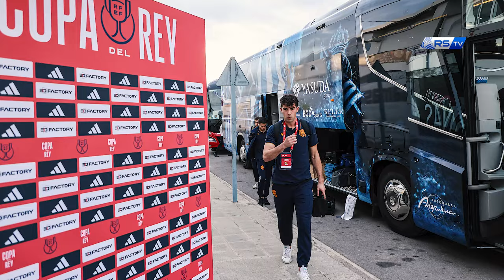ENTREVISTA | Marrero y G. de Zárate, de cadetes al primer equipo | Real Sociedad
Los canteranos Unai Marrero (13) y Urko González de Zárate (15) pasan a tener dorsal del primer equipo dando así el salto definitivo dentro del proceso de formación. El azpeitiarra y el gasteiztarra, ambos llegaron en edad cadete al Club, han compartido con Real Sociedad TV sus primeras sensaciones como miembros de la plantilla de la Real Sociedad.

Harrobiko Unai Marrero (13) eta Urko Gonzalez de Zarate (15) jokalariek lehen taldeko dortsala izango dute eta, horrela, behin-betiko jauzia egingo dute formazio prozesu osoan. Azpeitiarrak eta gasteiztarrak, kadete adinean iritsi zirenak klubera, Real Sociedad TVrekin partekatu dituzte beren lehen sentimenduak Realeko jokalari bezala.